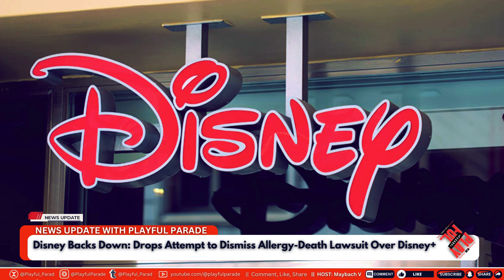Disney Backs Down Drops Attempt to Dismiss Allergy Death Lawsuit Over Disney+ Subscription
In a surprising legal move, Disney has dropped its bid to have a lawsuit dismissed over the tragic allergy-related death of a guest, which they initially argued should be void because the plaintiff had signed up for Disney+. This video breaks down the details of the lawsuit, Disney's controversial legal strategy, and what this means for future cases involving corporate liability and customer agreements.